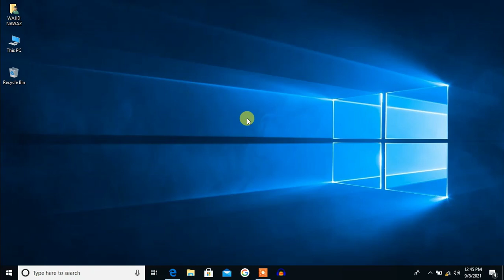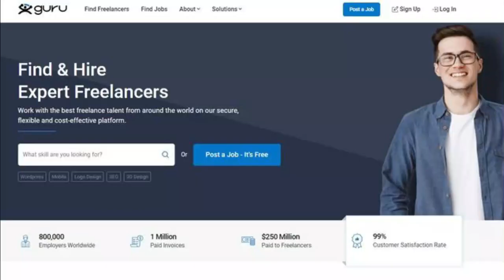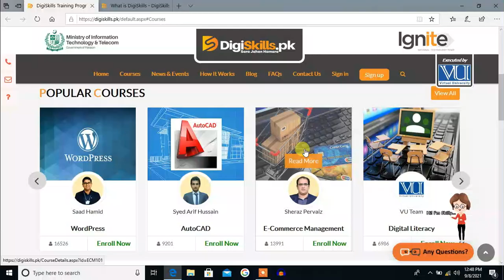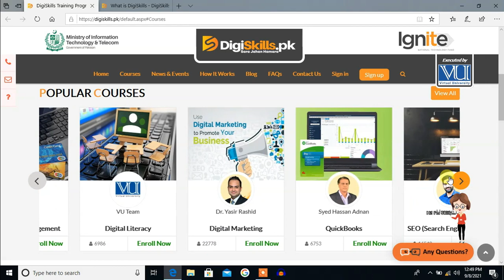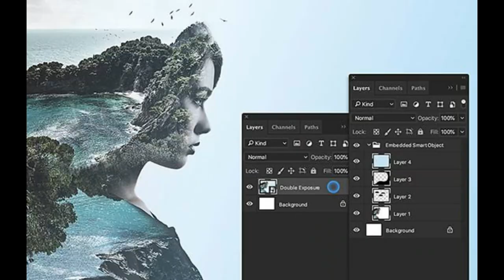What is Digiskill's ? and it's benefits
Digiskill's open conversation

This video All about Information Related To Digiskill;s Platform
 # Freelancing                                              00:01:03
 # Creative Writing                                      00:01:36
 # WordPress                                               00:02:00
 # AutoCAD                                                  00:02:25
 # E-Commerce Management                   00:02:41
 # Digital Literacy                                        00:03:00
 # Digital Marketing                                    00:03:27
 # QuickBooks                                             00:03:43
 # SEO (Search Engine Optimization)      00:04:00
 # Graphic Design                                        00:04:25